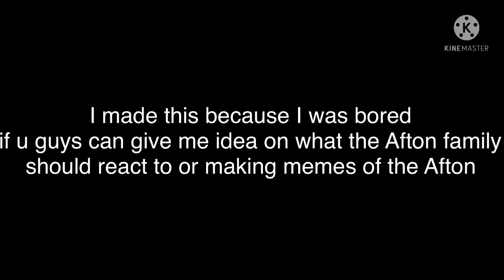Bbh swearing?!?! || ft. philza٫tommy٫ bbh٫and skeppy || Inspired